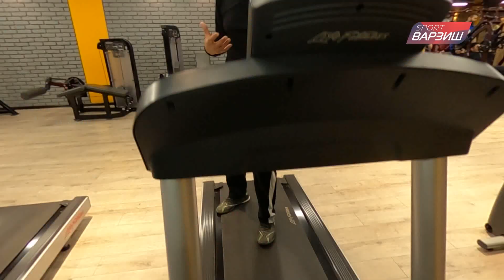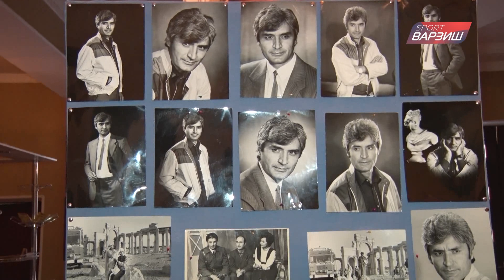Қавитан. Ғолиб Исломов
Кавитан / Голиб Исломов /